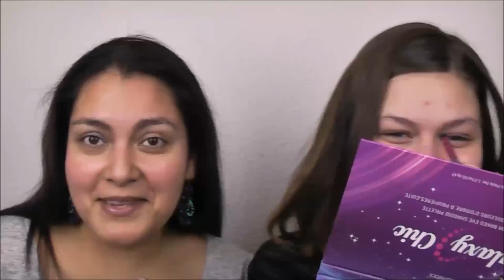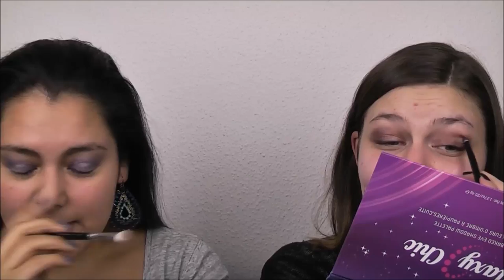Bh Cosmetics - Galaxy Chic Look mit Maria ♡♡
heute mal ein GRWU ;)
Maria findet Ihr unter @frollein_helene bei Instagram.